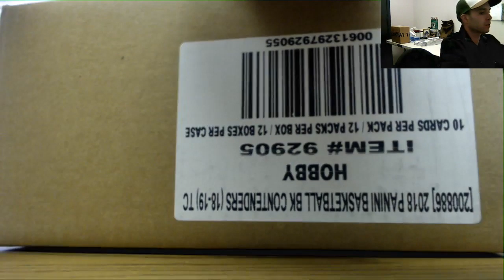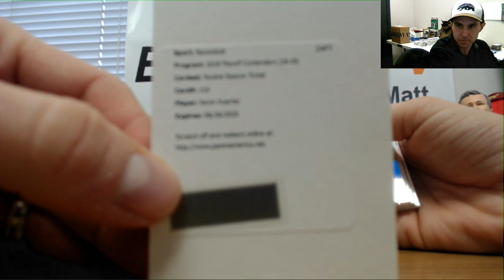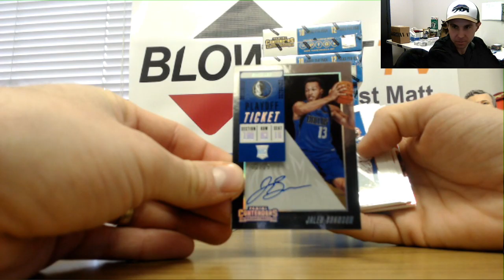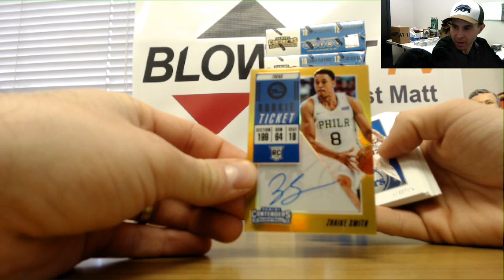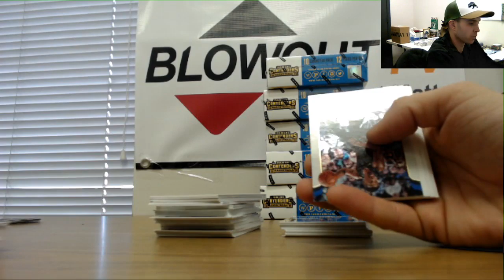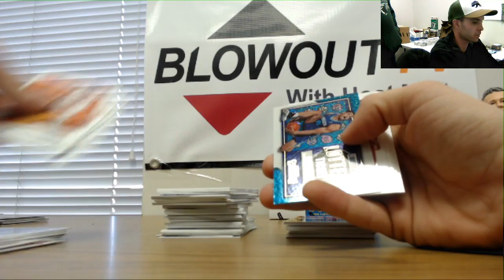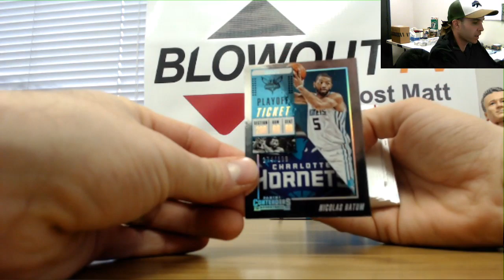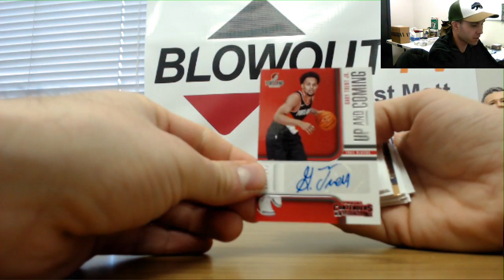3 team snake draft 18 19 Panini Contenders Basketball Break RD 2